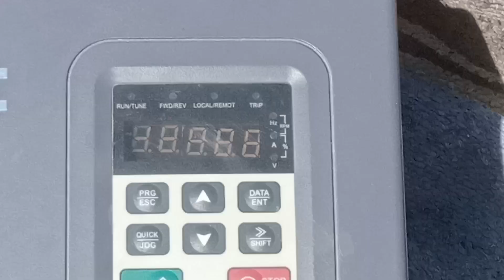10hp mono motar and tubwel and solar palette and 545 watt